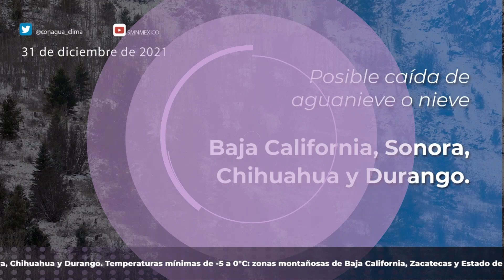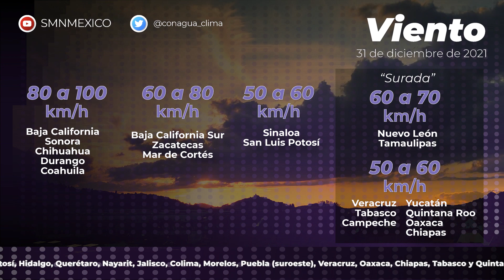31 de diciembre de 2021 8h Pronóstico del Tiempo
31 de diciembre de 2021 8h Pronóstico del Tiempo